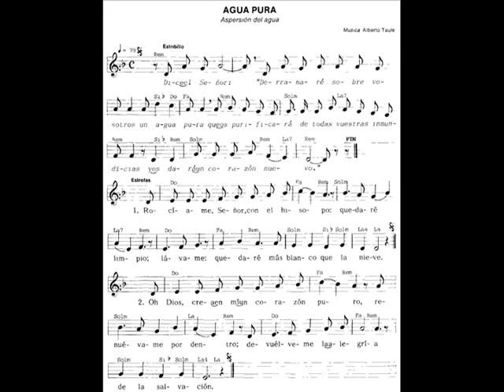Agua Pura, Alberto Taulé Viñas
AGUA PURA
ALBERTO TAULÉ VIÑAS
RITO DE ASPERSIÓN DEL AGUA
EL SEÑOR NOS LLAMA
ESPAÑA 1989